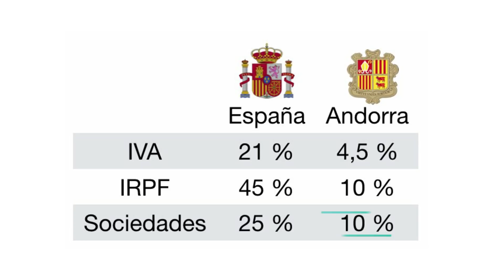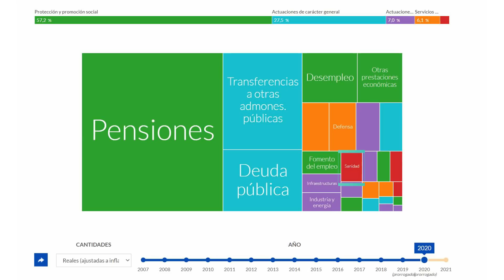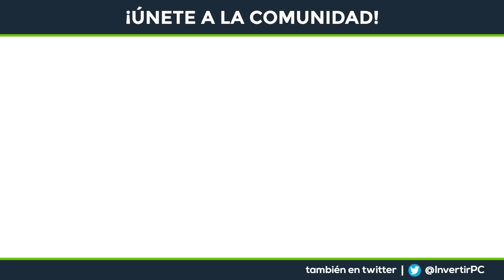💥 ¿POR QUÉ los YOUTUBERS huyen a ANDORRA? 💥| 👉 mi OPINIÓN SINCERA !!! (Emprendedor digital responde)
✅ Aquí puedes recibir asesoramiento legal y fiscal personalizado
(Mi despacho de confianza y con el que yo trabajo personalmente)

¿Por qué los Youtubers se van a Andorra? ¿Qué ventajas fiscales hay? Hoy os comparto mi opinión sincera sobre el tema de Andorra y los Youtubers o emprendedores digitales.

 id_69

➤ eToro: Disponible en todo el mundo.
🟩 LINK para abrir tu cuenta gratis - eToro

➤ FINIZENS: Disponible en España.

~ ~ ~ INVERTIR EN BITCOIN y otras CRIPTOMONEDAS ~ ~ ~

➤ KRAKEN: Disponible en todo el mundo
🟨 LINK para abrir tu cuenta gratis - Kraken

➤ COINBASE: Disponible en todo el mundo
(10$ GRATIS en BTC)

*eToro es una plataforma con múltiples activos que permite invertir a largo plazo en acciones y criptoactivos, así como a corto plazo en activos a través de CFD.
Los CFD son instrumentos complejos y van acompañados de un riesgo alto de perder dinero rápido debido al apalancamiento. El 71% de los inversores minoristas pierde dinero al invertir a través de CFD con este proveedor. Debe considerar si comprende cómo funcionan los CFD y si puede permitirse asumir el alto riesgo de perder su dinero.